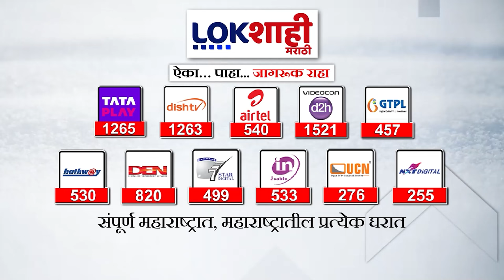Raju Shetti : राजू शेट्टींकडून राज्यात तिसऱ्या आघाडीचे संकेत, स्पष्ट म्हणाले...